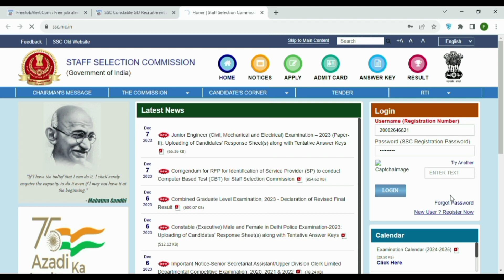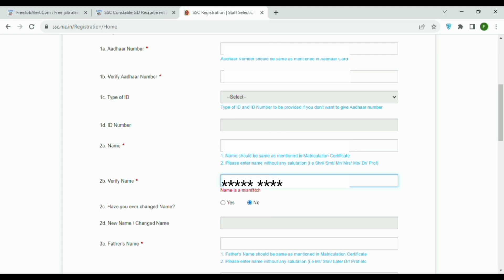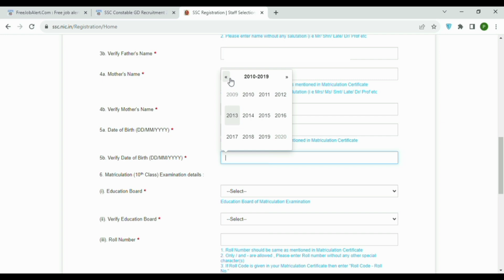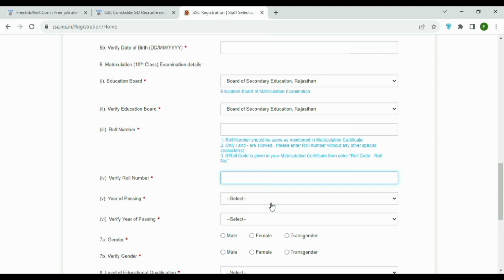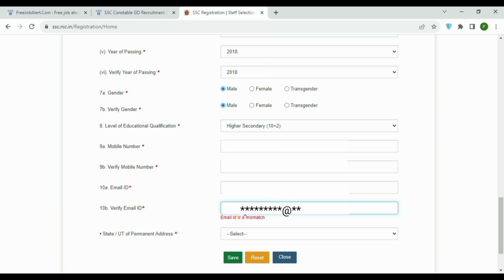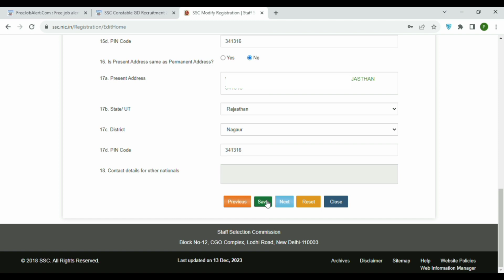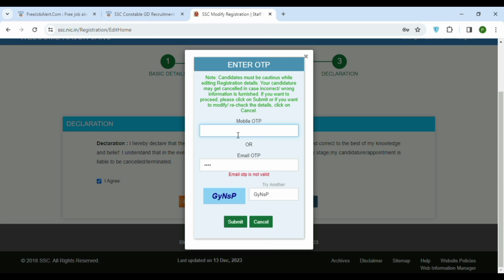SSC Ka Registration Kaise Kare | SSC Portal Par Registration Kaise Kare | SSC Registration 2023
About :-
SSC Portal Par Registration Kaise Kare Step By Step Complete Process
SSC Registration Process
ssc gd form fill up 2023
SSC Ka Registration Kaise Kare
SSC Registration 2023
SSC Registration Kaise Kare
ssc gd form apply
SSC Registration Kaise Kare 2023
How to Register on SSC
ssc gd form kaise bhare old users
SSC Registration 2024
step by step in hindi
New users apply online form

Technical Parsa
Technical Parsa Ram
Tech Parsa
SSC Portal Par Registration Kaise Kare
SSC Portal Par Registration Kaise Kare Step By Step
SSC Registration Process
How to do registration on SSC Website
ssc registration modify kaise kare
ssc registration
ssc ki website par registration kaise kare
ssc gd form 2023-24
ssc gd form apply 2024
how to fill ssc gd 2024 online form
ssc registration 2023
ssc registration kaise kare 2024
ssc ka registration kaise kare 2023
ssc ka registration kaise karen
ssc registration kaise karen mobile se
ssc registration 2024
ssc ka registration kaise karte hain
pahli baar ssc ka registration kaise kare
ssc registration edit kaise kare
ssc new registration kaise kare
ssc registration kaise karen
how to register on ssc website
how to register on ssc portal
how to apply on ssc
how to apply on ssc cgl
how to apply on ssc gd
how to register sss online
how to register ssc chsl 2023
ssc registration number forgot
ssc me registration kaise kare
ssc registration 2023-24
ssc registration form fill up 2023
ssc registration
ssc registration form fill up
ssc registration kaise kare 2023-24
ssc 2023 registration kaise kare
ssc registration 2023 kaise kare
ssc 2023 registration last date
ssc 2023 registration fee
ssc 2023 registration card
ssc gd 2023 registration kaise kare
sscgd formapply
Hello doston ham Puri Puri ummid karte Hain ki yah video aapko samajh mein aaya hoga agar aapko video samajh mein aaya to.
                          THANKS